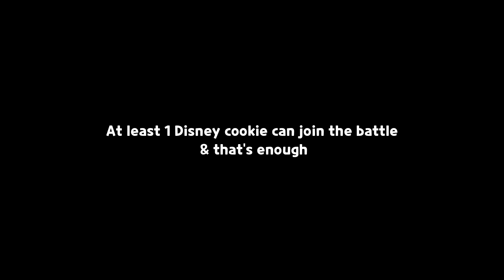How Far Can Disney Team Go?...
This video is just for fun & entertain only